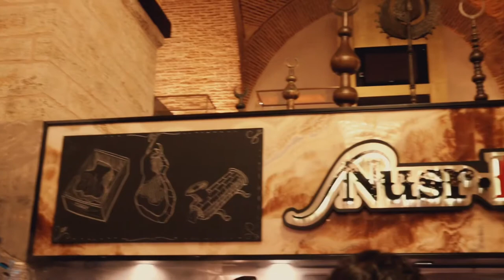ISTANBUL | Cinematic Travel Video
Istanbul is one of the most visited City in the world. I visited this place for the first time about three yeary ago and I was blown away by its architecture and its general vibe. That is why I decided to create a video about it when I went back 2 years ago, to share my perspective of Istanbul with you! It was shot on the Canon EOS 70D. I hope you enjoy this cinematic travel Video!